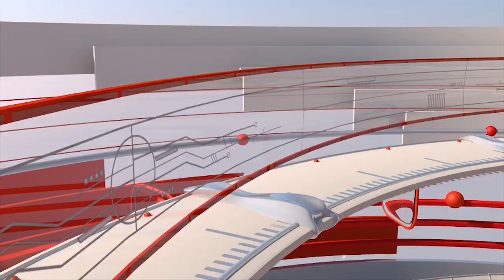10th GLFN, Dr. Sneh Thakore | AAFT 24x7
Global Literary Festival, Noida 2024

Guest : Dr. Sneh Thakore
Reporter : Satwik Jaiswal
Editor : Team AAFT 24x7 - Neha Singh, Ananya Saxena, Priyanshu Chandra, Anupam Sahil, Drona Thapriyal, Ishika Adhana, Nandini Singh
Co-Ordinator : Krish Gupta
Under Guidance of : Mr. Harinder Kumar, HOD - School of Journalism and Mass Communication